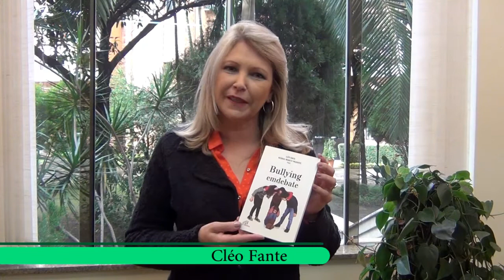Bullying em debate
O livro Bullying em debate - uma obra feita por vários autores e com enfoques diversificados - poderá ser para muitos uma fonte inesgotável de inspiração, pois traz reflexões preciosas acerca do tema.